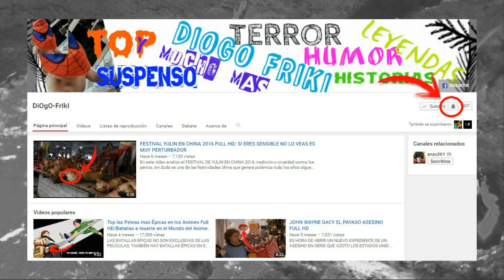Los Demonios Mas Poderosos del Infierno Según la Iglesia Satánica/No lo Veas en la Noche.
los demonios son parte de la cultura popular de mundo, hay quienes creen en ellos y quienes no, pero para mucha gente son seres malignos que se encuentran en el infierno, este vídeo trata sobre los demonios mas poderosos y peligrosos segun la iglesia satanica y cristiana.